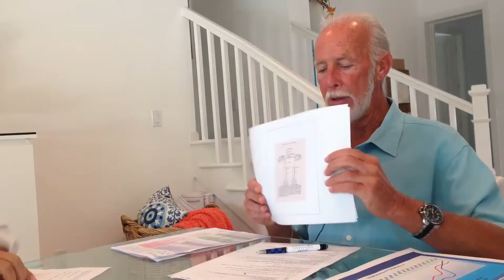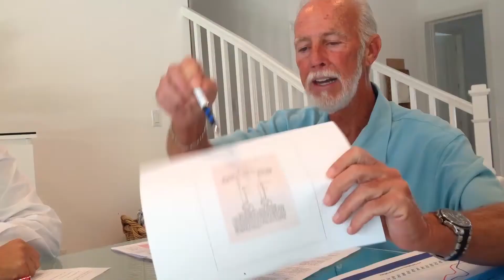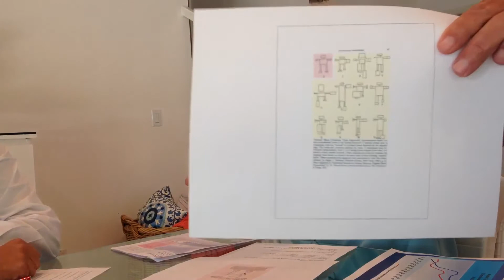Episode 4: Metabolic typing / Metabolsk typebestemmelse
One of HTMA's most significant insights and its implications are discussed with Dr. David L. Watts in this perhaps most interesting episode yet published!
Her diskuterer Dr. David L. Watts et av gullkornene ved bruk av HMA som verktøy i ernæringsterapi og er nok den beste episoden så langt!